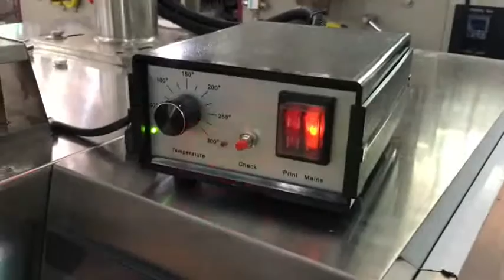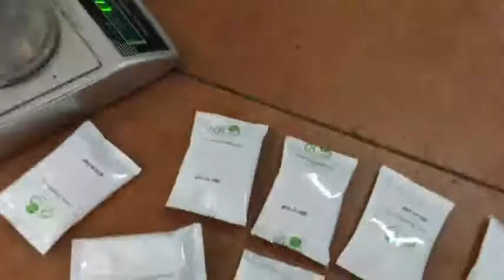small grams powder&flour packaging machine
Good day, hope you are well and staying safe .
This is Hannah from FOSHAN TAICHUAN PACKAGING MACHINERY CO.,LTD.
We are a professional manufacturer of packing machine over ten years.
Please let me know which products you are looking for and the quantity you need.
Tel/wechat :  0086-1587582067